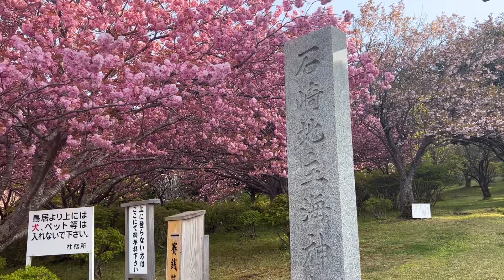【函館】地元民に大人気！石崎地主神社【桜のトンネル】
北海道函館市白石町にある『石崎地主神社』
春になると参道の桜並木が満開になり、圧巻の景色となります。

染井吉野ではなく八重桜なので、遅咲きで例年だと５月中旬まで楽しめるのも嬉しいポイント。

道南で人気のスポットですので良かったらご覧ください。